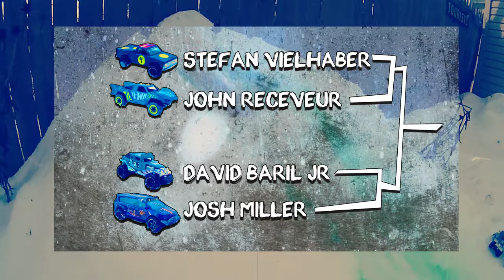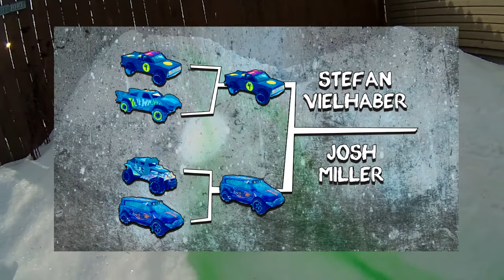Frozen 4-Banger Diecast Snow Road Race from Humble Hill at Rust Belt Racing Hot Wheels Outdoor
Welcome to Humble Hill, the home of the Frozen 4-Banger. This is the elite diecast snow racing league. These vehicles have been modified for weight, speed, stability and durability and have come from all corners of the world to compete on the most brutal outdoor track in the nation! They will be challenged in ways they didn't even know possible as they try their best to navigate the grueling twists and turns of the unforgiving Humble Hill!